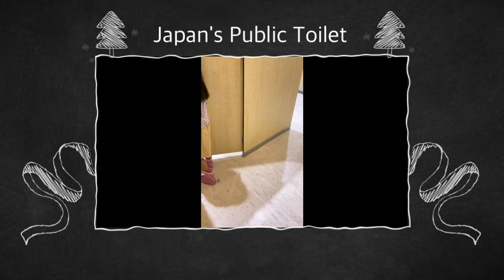Japan's Public Toilet